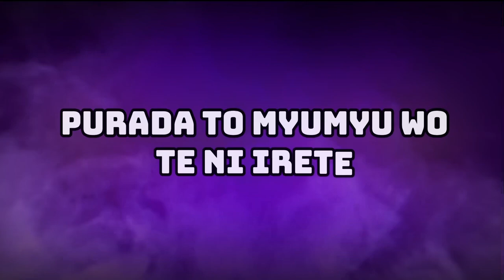Sam Smith - “Unholy” ┃Japanese Version (Cover) ┃Feat.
Support me FREE by listening to my covers on

CREDITS ▹

Song: “Unholy”
Artist: @samsmith

Japanese Ver. by @MauricioZunigaMusicCovers

Featured.  LeuciEnjel

Instrumentals by  Nikholub

Mixed by Lakis

Lyrics by  @YuukoSings

Art by Merakilabs

Chibi art by Ro_Arts_Id

EQUIPMENTS ▹

Software: Pro Tools

FOLLOW ME ▹